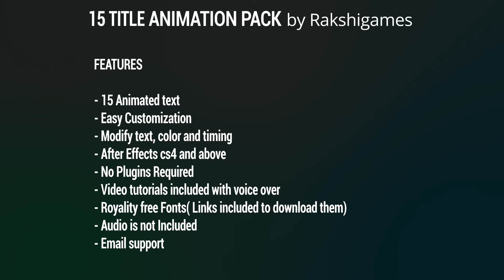15 Title Animation Pack trailer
FEATURES :

-15 Animated text
- Easy Customization
- Modify text, color, logo and timing
- No Plugins Required - Video tutorials included with voice over
- Royality free Fonts( Links included to download them)
- Audio is not Included
- Email support